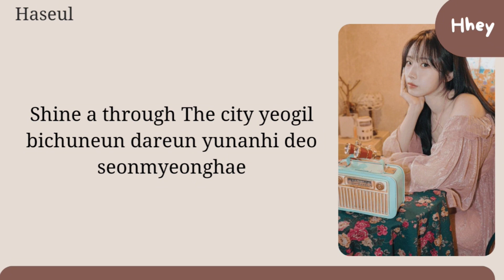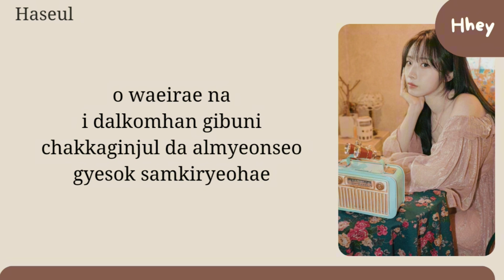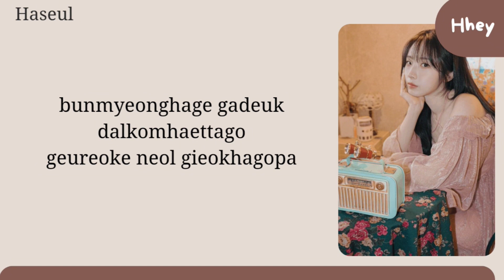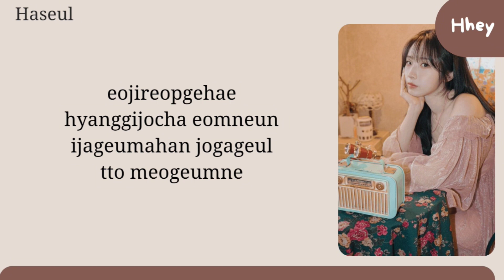Haseul - 'Plastic candy' (Karaoke)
All administrated by Modhaus

Artist: Haseul
Song: Plastic candy
Single: Plastic candy
Released date: 26/10/2023